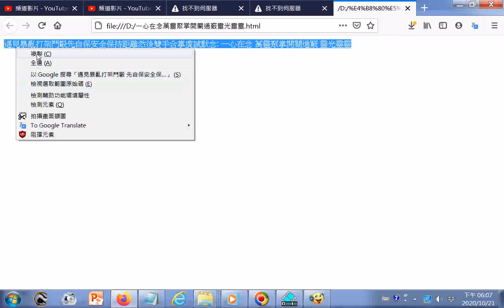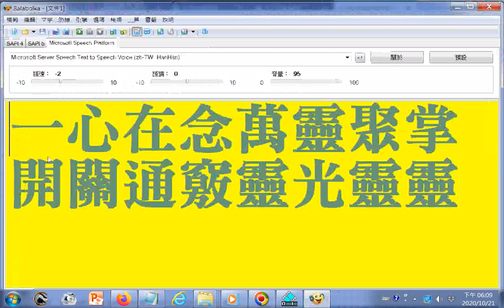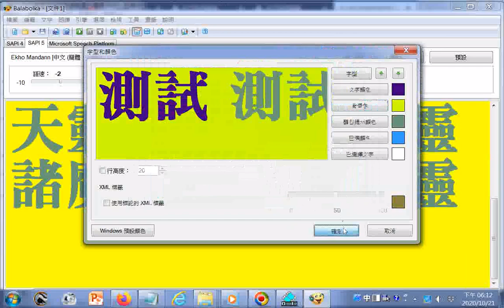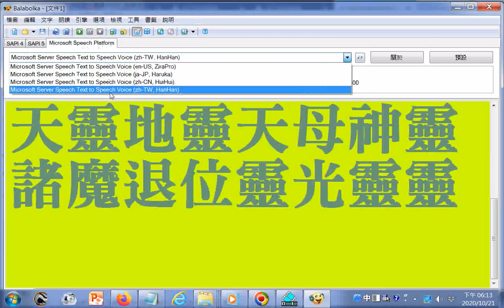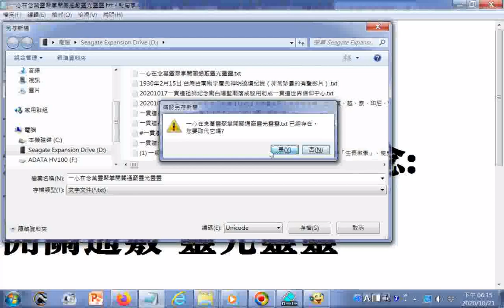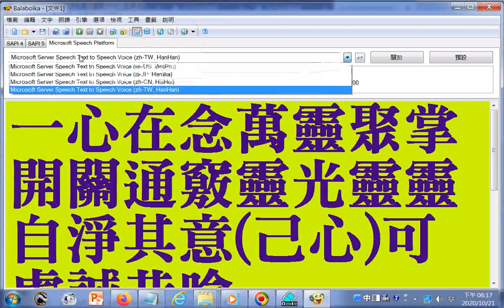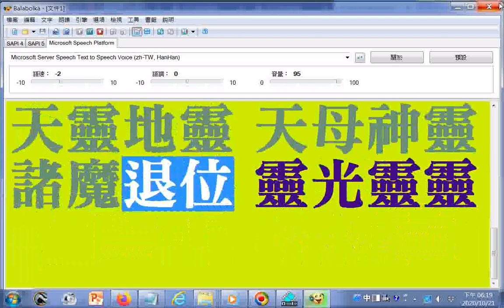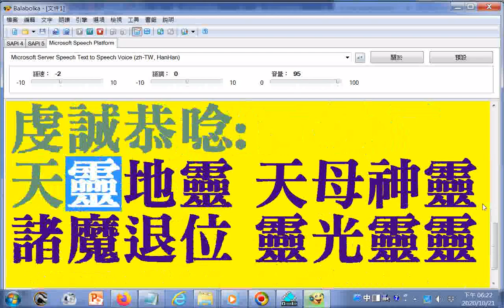遇見暴亂打架鬥毆 先自保安全保持距離 然後雙手合掌虔誠默念 一心在念 萬靈聚掌 開關通竅 靈光靈靈 自淨其意（己心）可虔誠恭唸天靈地靈 天母神靈 諸魔退位 靈光靈靈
願將功德迴向家母，祈求離苦得樂，往生西方極樂世界
附錄: 天母大慈尊所聖示的『天道奧義』. （四）開障...修持者自念：「天靈，地靈，天母神靈，諸魔退位，靈光靈靈。」...克制魔障。如有得道之士，助修持者念：「一心在念，萬靈聚掌，開關通竅，靈光靈靈。」助念者，舉掌向修持者，誠心念之，自有力量+軒轅教.htm+【中庸講稿】+第五集 中國宗教史20201022+修道天书 《天道奥义》道破天机（卷三） - 知乎.htm20201022兹再解释进修天道之六段功夫与效验如下
（四）開障──所有的過錯，及不良的習慣，都是魔障。魔是一種濁氣，把良知障礙，而發生一種極壞的毛病。開悟者開此濁氣，當用一種力量力以破除，此種力量，修持者自念：「天靈，地靈，天母神靈，諸魔退位，靈光靈靈。」誠心虔念，自有一種力量，這個力量可克制魔障。如有得道之士，助修持者念：「一心在念，萬靈聚掌，開關通竅，靈光靈靈。」助念者，舉掌向修持者，誠心念之，自有力量。
（五）觀妙──「無慾以觀其妙」，妙者萬有變化之樞機也。無欲則明，明則靈現也。當用心齋功夫。心齋分四段功夫，即抱一，專氣，守神，還虛。心齋亦靜功之一種。心齋之目的在明，明則通。
修靈分為五段，發願為一修，受道為一修，洗心為三修，開障為四修，觀妙為五修。如能按此五段進修，自有靈光降臨，如影之隨形，立竿見影。
修道天书 《天道奥义》道破天机（卷三） - 知乎.htm20201022兹再解释进修天道之六段功夫与效验如下